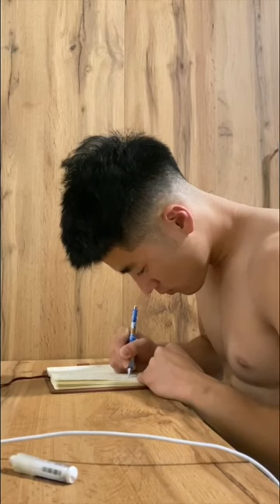A day in the life of overseas professional basketball player in Serbia🇷🇸🏀basketball